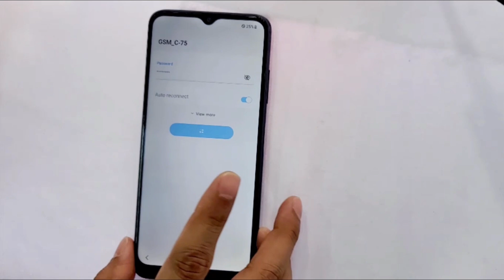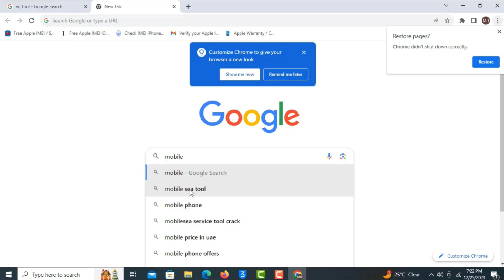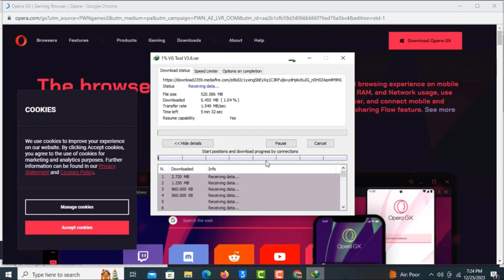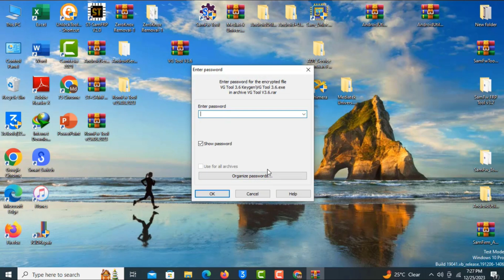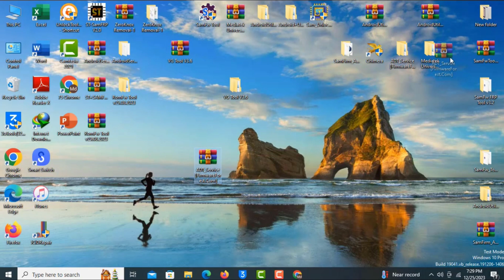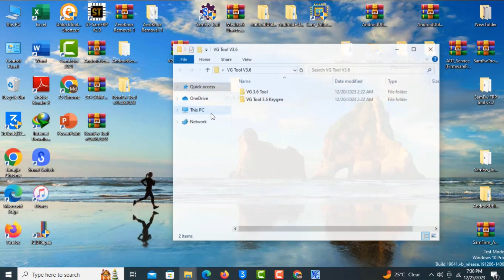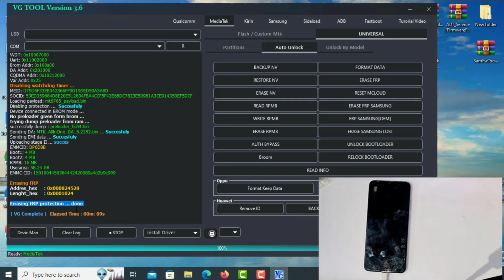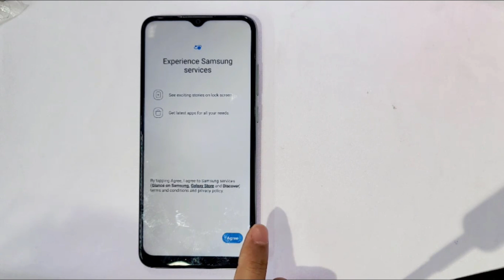Samsung Frp bypass Free Tool 2024 ADB Fix Done / Galaxy F04 /A04e /A03s frp unlock Android 13/14/12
This is my new video  Samsung Frp bypass Free Tool 2024 ADB Fix Done / Galaxy F04 /A04e /A03s frp unlock Android 13/14/12

No-*#0*# All samsung Frp Bypass 2024 Fail ADB Enable Android 13,14 /New Free Tool One click Unlock 🔥